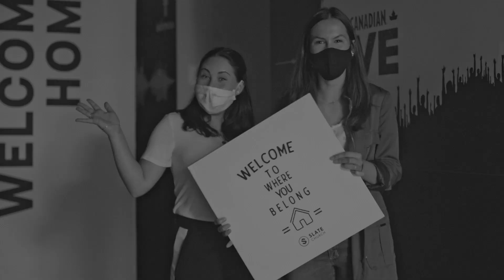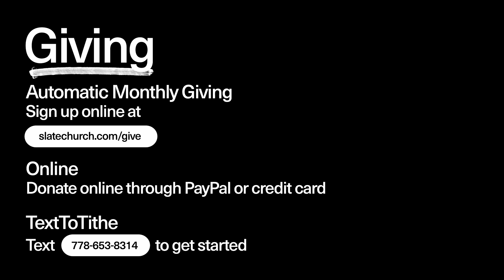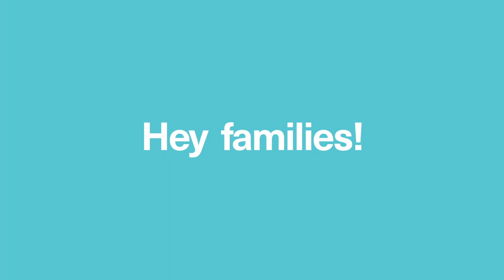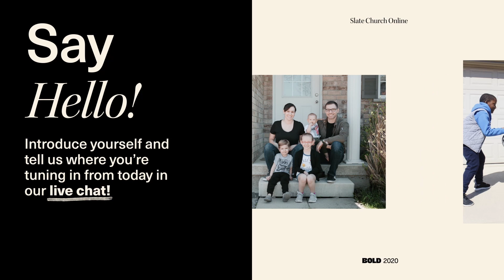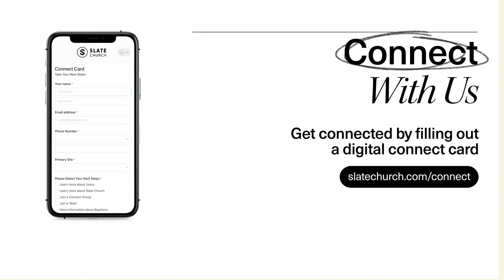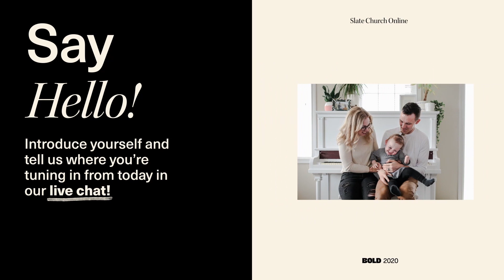The Countdown (Week 3) - Emma Richardson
Our source has to be Jesus.

In the Countdown (Week 3), Pastor Emma Richardson of Slate Church reminds us that we are not the vine or the fruit, but the branch. When we connect ourselves to be with Jesus, He also chooses us.